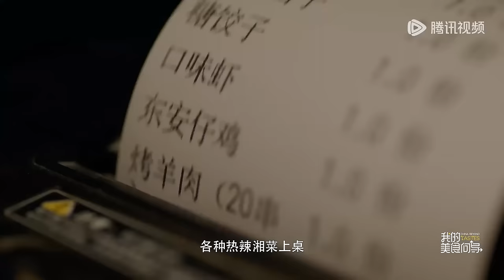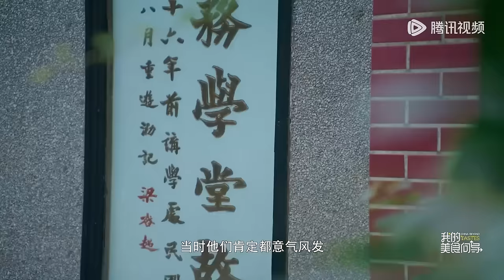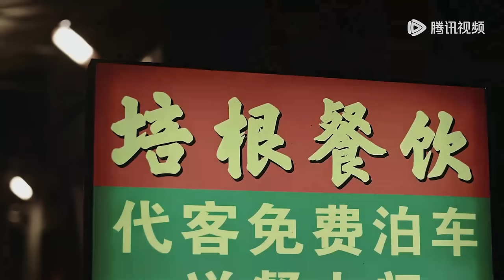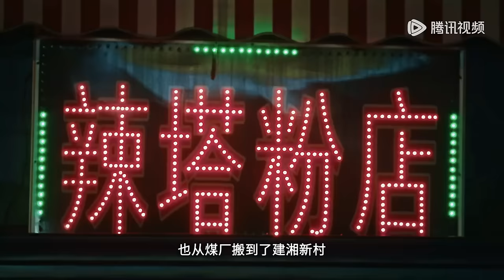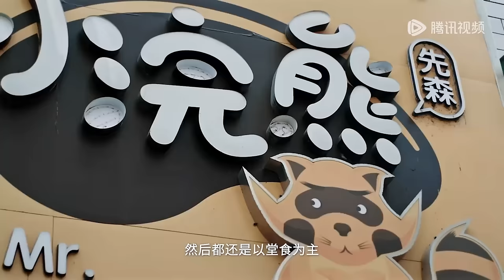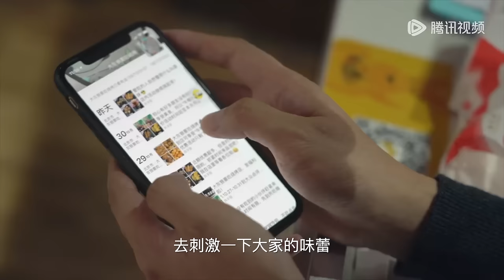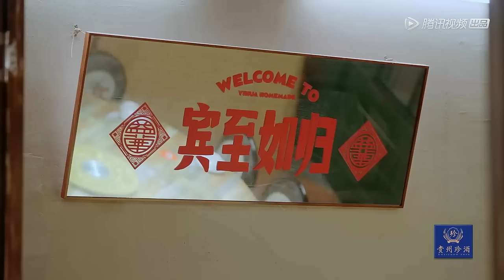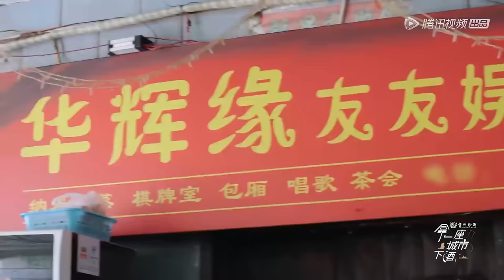📍长沙美食图鉴🔍丨开启长沙的风味探索之旅，集齐辣甜咸香的美食攻略💕 | 腾讯视频 - 纪录片